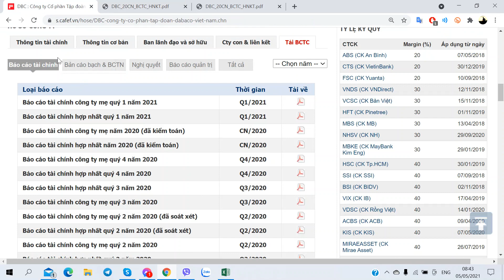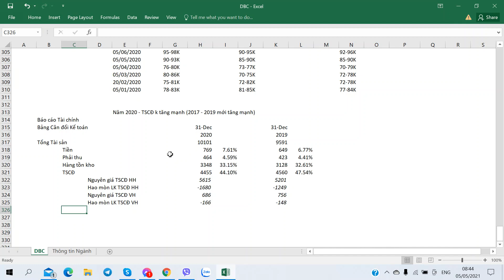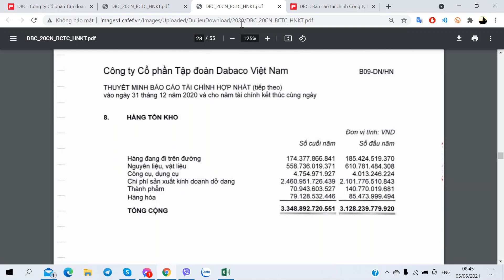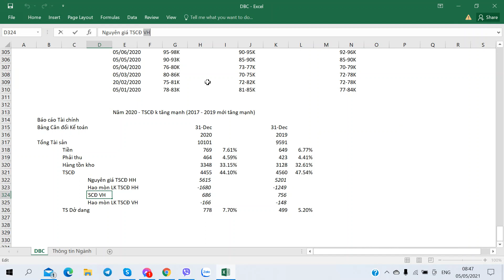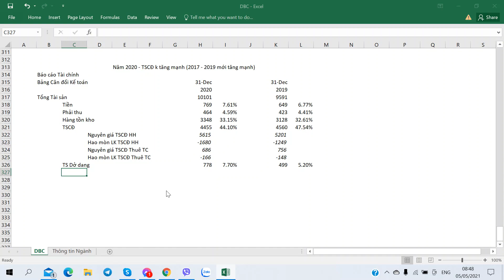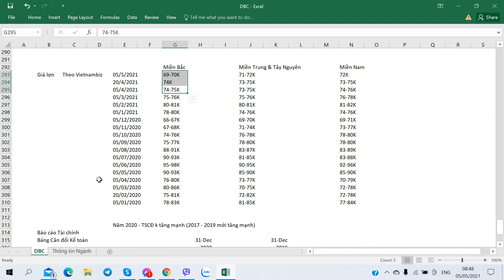Hướng dẫn Phân tích Cổ phiếu DBC - DABACO - Tập đoàn DABACO Việt Nam - Phần 21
Hướng dẫn Phân tích Cổ phiếu DBC - DABACO - Công ty CP Tập đoàn DABACO Việt Nam - 05/05/2021 - Phần 21

1. Link tự Mở Online Mirae Asset
2. Link tự Mở Online VPS
3. Link tự Mở Online TCBS